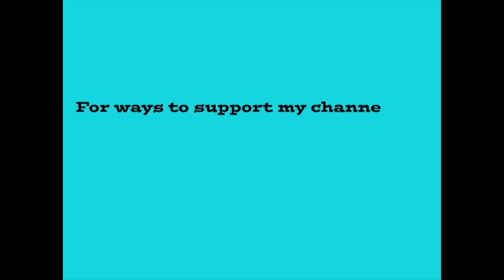Vlog 1-6-19 To 1-12-19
Dotting Tools